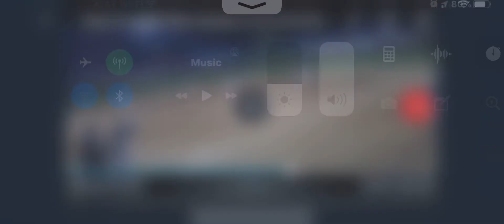Championship game Izzy’s doubles to tie the game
Tcs tournament gold championship game 14u